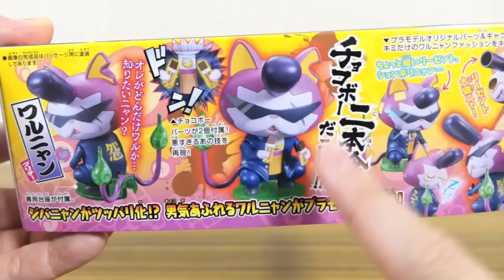チョコボー二本食いも再現w ワルニャン 妖怪ウォッチプラモデル14 組み立てレビュー！表情交換 & リーゼント大砲搭載!?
妖怪ウォッチ プラモデルシリーズ